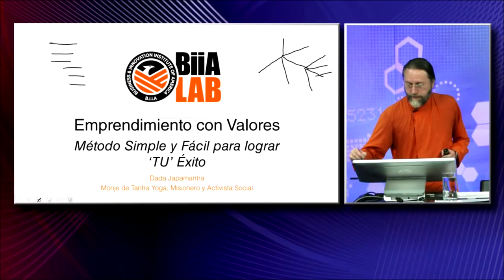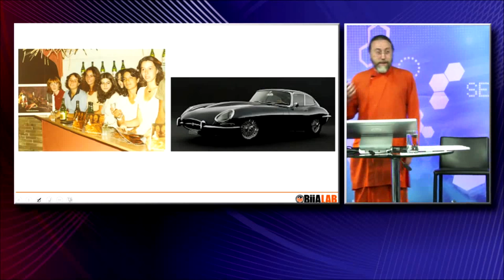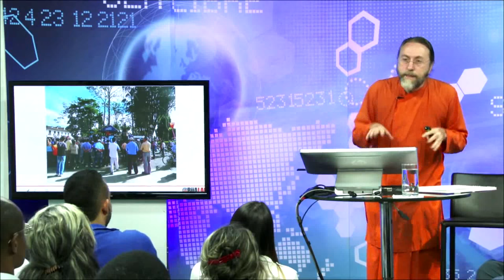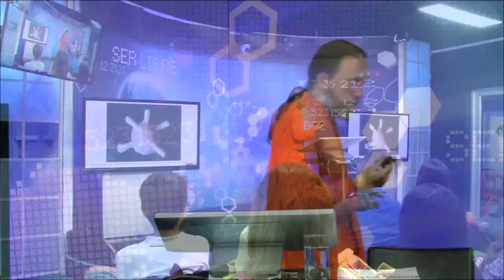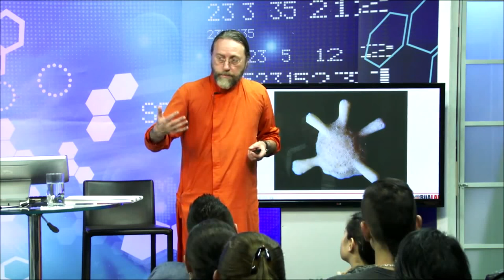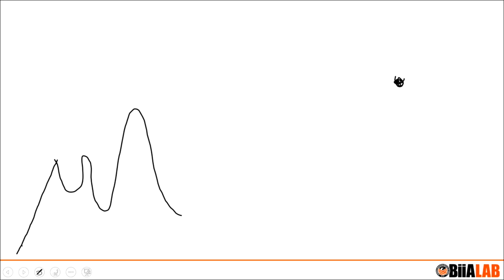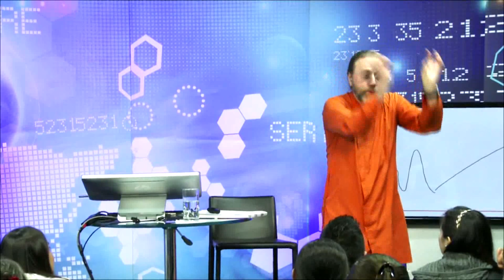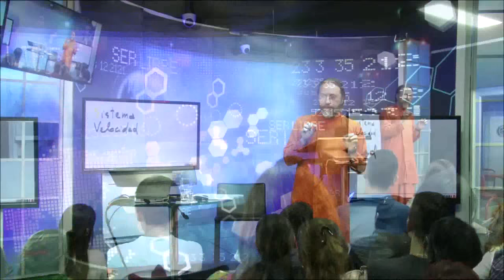Emprendimiento con Valores - Primera parte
¿Sabes qué? estoy harto, no quiero ver más de esto. Mira el video completo y me entenderás